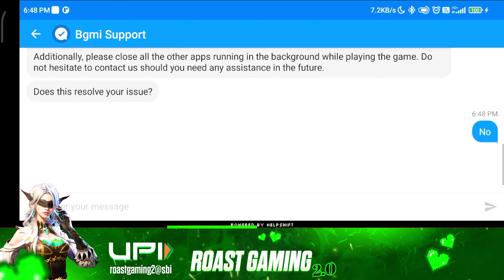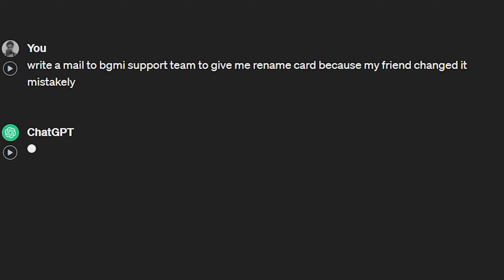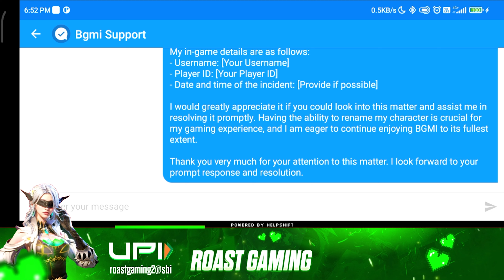Free RENAME CARD Trick BGMI 😍 | How to get Free Rename Card in Bgmi | Pubg Mobile Rename Card Free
Free RENAME CARD Trick BGMI 😍 How to get Free Rename Card in Bgmi | Pubg Mobile Rename Card kaise le | How To Get Rename Card In PUBG 2024

free rename card bgmi 2024
rename card bgmi 3.1 update
how to get rename card in pubg mobile
bgmi rename card free
free rename card kaise le?
bgmi free rename card
how to get free rename card in bgmi
how to get rename card in bgmi

I Want to inform You Guys that all of my Videos is Just for Fun & Entertainment Purpose. NONE of my Videos is Against PUBG MOBILE or Violaties Any PUBG MOBILE Rule or Community Guidelines.